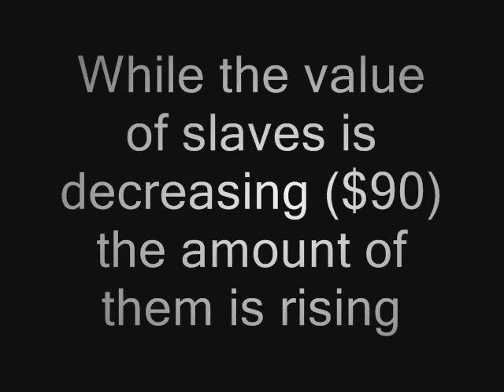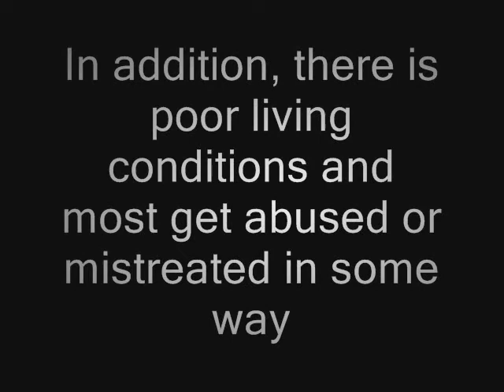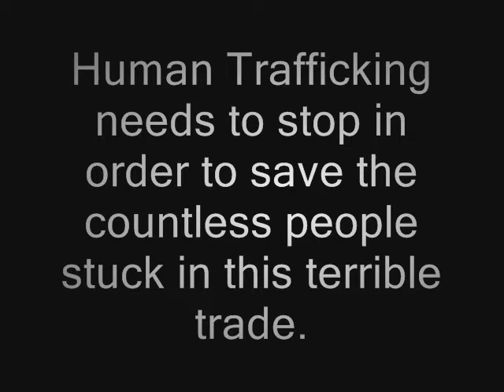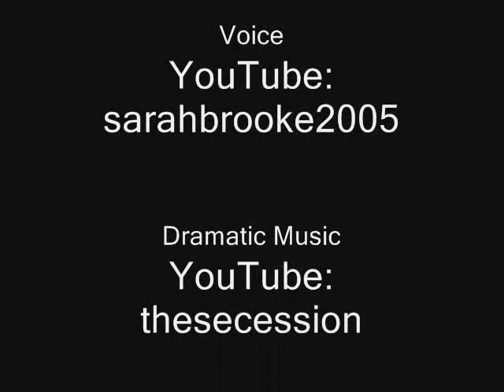Human Trafficking Worldwide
By Sierra Williams and Izzy King
For MUN Class
Mr. Harmicar